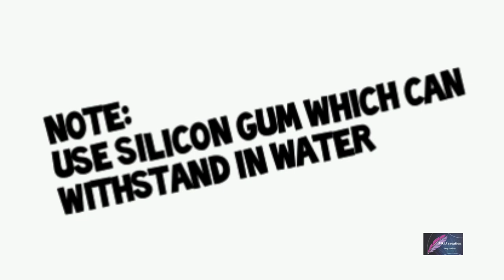Magical garden decor from bottle cap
Bottle craft, Recycle craft, Garden decor